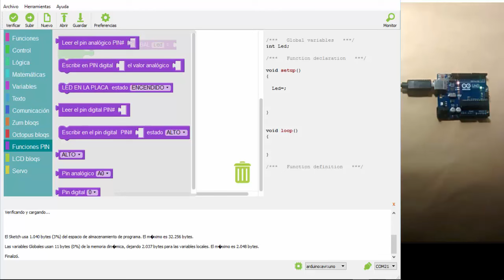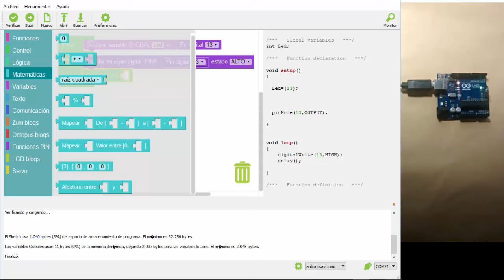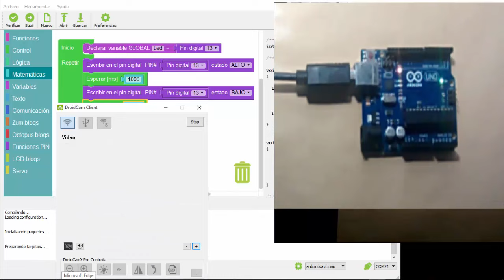Proyecto Arduino - LED Intermitente con Visualino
Se realizó la programación mediante diagramas de bloques, para poder hacer parpadear un diodo LED. Éste LED es el que viene integrado en la Placa Arduino UNO.